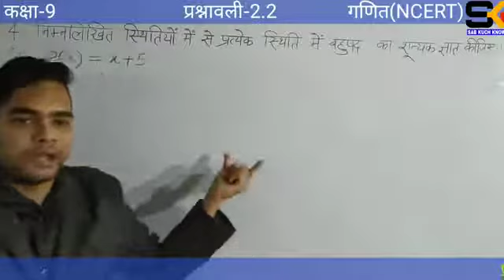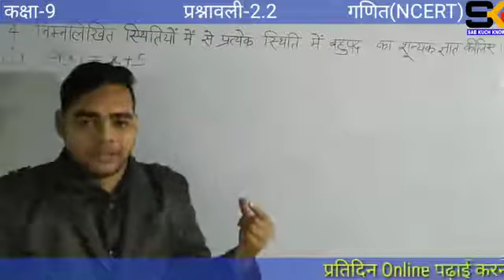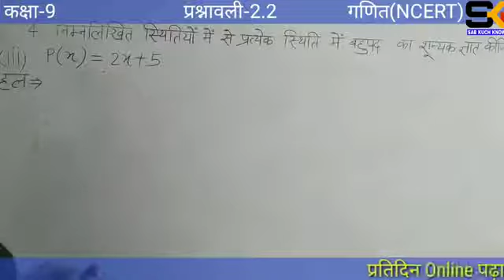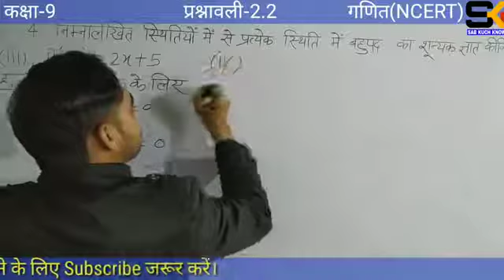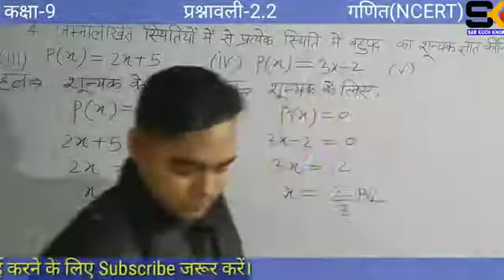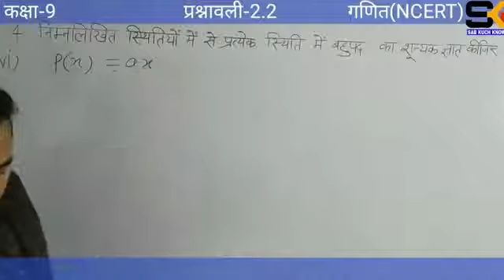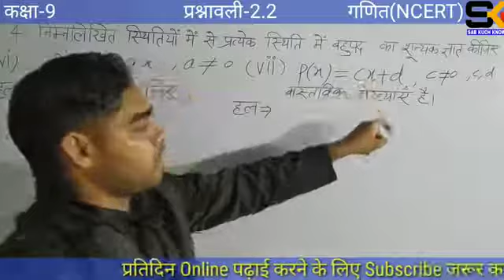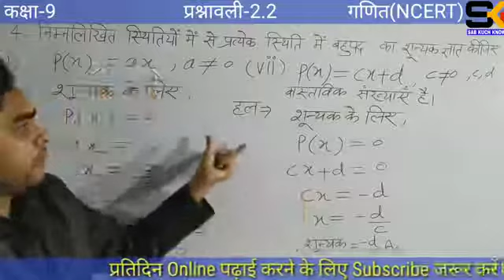class 9 (4)